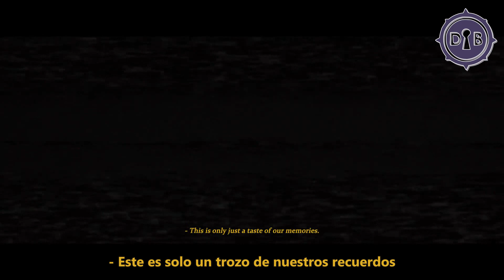[SUB ESP] Stray Kids - UNVEIL : TRACK "We Go", "Wow", "My Universe"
≪ ᴅᴀʀᴋ ʙɪɴɴɪᴇ - ʟᴇᴇʀ ᴅᴇsᴄʀɪᴘᴄɪóɴ ≫

Traducido y editado por Dark Binnie.
El video no nos pertenece, todos los créditos a JYP Entertainment y/o al respectivo dueño del video

≪ ʀᴇᴅᴇs sᴏᴄɪᴀʟᴇs≫
⚬「 тwιттer 」